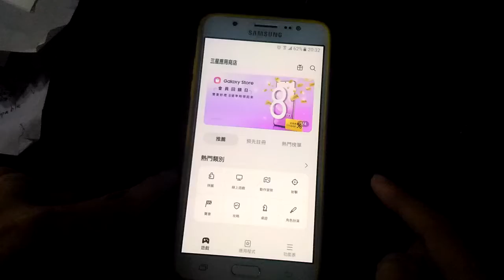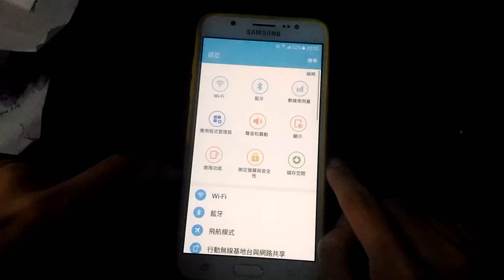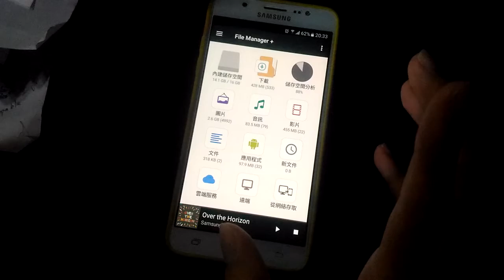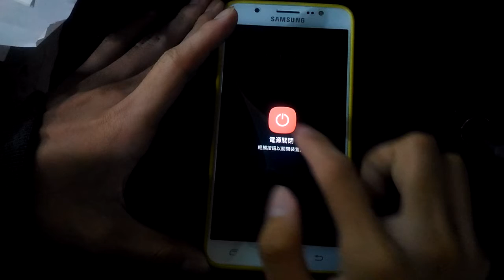Part 1 我Samsung galaxy J7 2016所發生的事情，談談，別再執著了，只好重新出發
Part 1
我決定把我的Samsung galaxy J7 2016
恢復至原廠設定
但是是用另一個方法
就是手機關機後
按 音量+ 電源鍵 home鍵來硬恢復
那我為什麼手機要硬恢復呢？
一切都在2022/02/19那天發生的事開始
好像更早在02/17禮拜四開始覺得怪怪的
因為我Facebook登不進去
拿到手機一開機我傻眼
我很多的app都不見了！！！
連三星內建的網際網路和錄音大都消失了
整個快哭出來
就發生了一件大事
我手機有設很複雜的圖形啊！
而且那收起來的那幾天我爸說他沒碰
很奇怪
空間反而沒有變多
還是那1.6gb
但神奇的是我下載的檔案還有照片卻沒不見
超奇怪
app像是被強制移除那樣
還可以看到那個流量紀錄
跟app的殘存檔
我可沒有把app移到記憶卡裡
重點是Google play也不見了
是要怎麼下載東西啊？
只好趕快備份剩餘的檔案
嘗試重開機 拔電池 拔sd卡 都沒效
我也嘗試一陣子不理它
也還是一樣
玩了一年半的貓咪大戰爭遊戲紀錄也不見了
東西都存到讓別人以為我有課金
只好什麼都別說
一切回到2016年重新開始
紀錄於2022/04/02